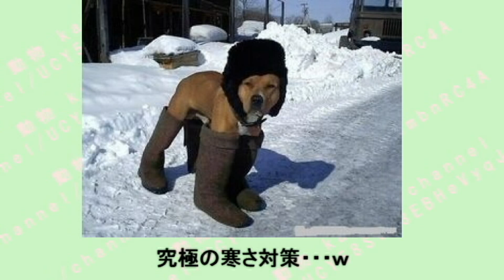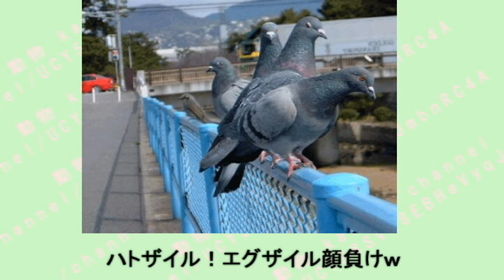【ネタ】これはひどいｗ最高に面白い動物たちが可愛い♡～The most interesting animals are cute.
1.可愛くて、面白い動物たち♡

猫ちゃんが何かが気になって仕方ない様子が面白くて可愛い♡～It is interesting and cute how the cat is concerned about something.

【予想外】意図せずに撮れてしまった猫ちゃんの決定的瞬間がじわじわ面白いｗ～The moment of a cat  was interesting.

くつろぎ方が最高に自由すぎる猫ちゃんの姿がじわじわ面白いｗ～It is interesting that a cat is too free to relax.